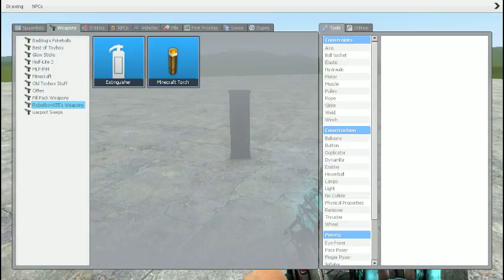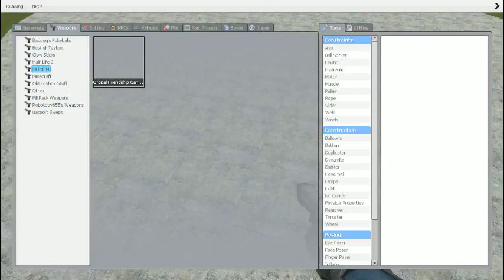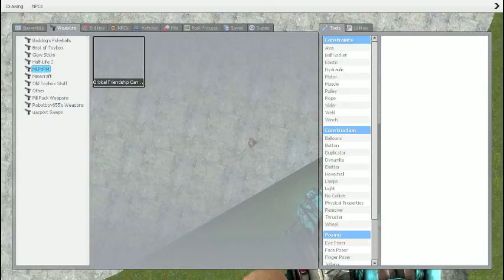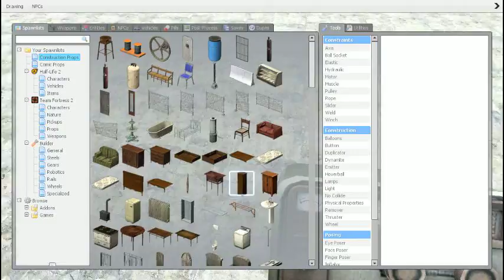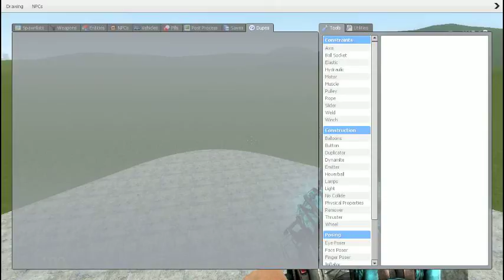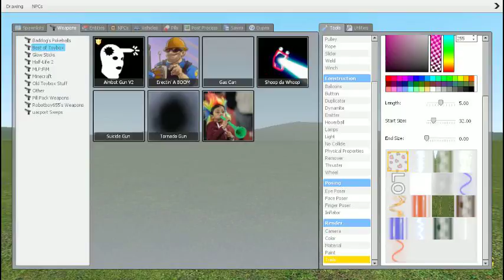Turkey Blossom plays Garry's Mod